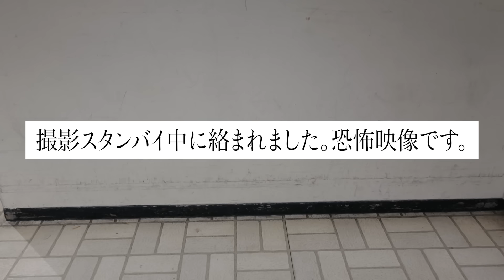石田凱士が殴り込み!! ｢吉野正人呼んで来い!!｣ まさかの展開に… 10.5｢一体感“THE SECOND”｣第三弾対戦カード発表!!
SPEED STAR 吉野正人プロデュース興行
「一体感"THE SECOND"」
◎日時:2024年10月5日(土) ◎会場:アゼリア大正
◎開場12:20 ◎試合開始13:00
◎チケット取扱:チケットぴあ､ローソンチケット
　チケットぴあ(Pコード:860-091)
　ローソンチケット(Lコード:52898)
◎入場料金
　ファーストシート(最前列)¥11,000
　S指定席 ¥8,800
　A指定席 ¥6,600
　B指定席 ¥5,500
　※当日は¥500UP
◎出場選手:未定

■今回の動画
“地球最速”と称されたプロレスラー､SPEED STAR･吉野正人が
第2回自主興行｢一体感“THE SECOND”｣の第三弾対戦カード発表!!